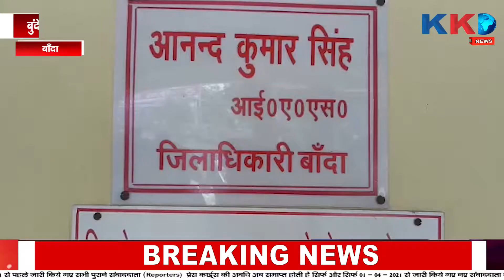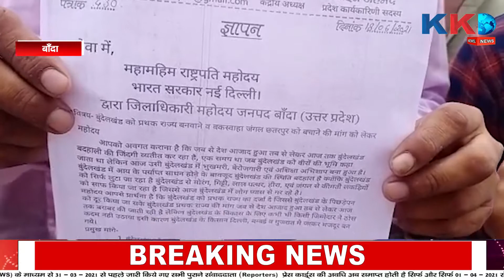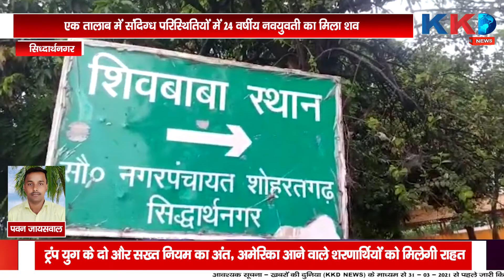Amethi | Bihar | Banda | Siddharthnagar | Rajsthan | एक तालाब में मिला 24 वर्षीय नवयुवती का शव